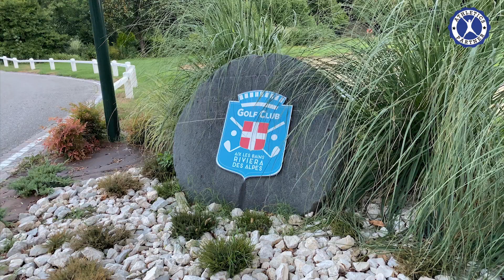COMMITTED | Alban B. ⇢ Athletics Partner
Alban B. committed to Lourdes University for Fall 2021  !